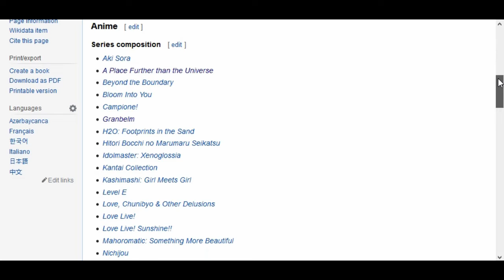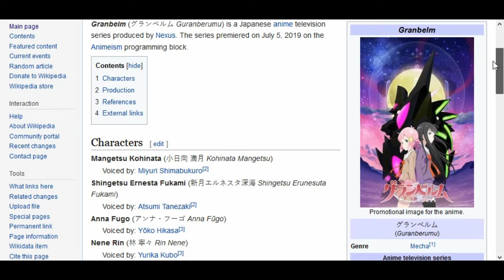Anime Reviews Summer 2019 [Part [2]]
I think it's reference to video game Warcraft.